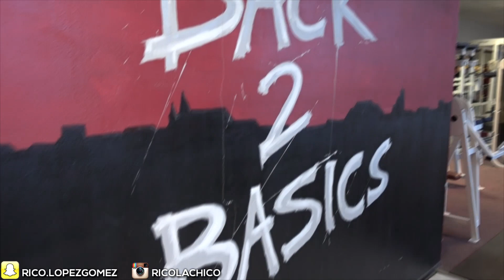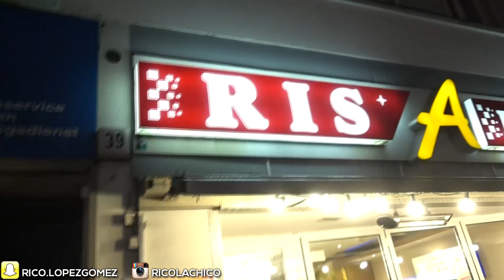Training mit der HardGainerCrew! Bodyupdate! Anfahrt Berlin & Aufladen!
!Social Media!!

!! Spotify: Lachico123 Ricos Musclegym :)!!

Intro: T.A.T.U - All Things she said ( Rusty Hook Flip)
Outro: Blue Skies (revoke Remix) - Lenka

Aktueller Mix den ich höre